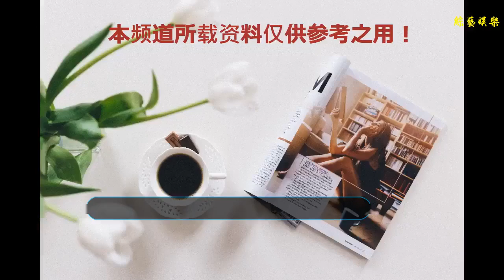女星穿上恨天高：李玟要人扶，范冰冰撿東西都困難，張惠妹最穩！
谢谢！
    恨天高對于女生來說是一件非常好的單品，矮個子女生穿上顯高，高個子女生穿上更顯高，總之就是會讓你變得又高又有氣質，雖然說穿上恨天高有這么多的好處，但是卻不是誰都敢穿，因為駕馭恨天高并不是一件容易的事，所以女生對于它可以說是又愛又恨。在娛樂圈，很多時候，為了很多因素，女星不得不穿上恨天高，那女星穿上恨天高是什么樣的狀態呢？
    說到李玟，相信大家都會想起她那幾首非常經典的歌曲，現在李玟的音樂作品已經不如前了，但是歌唱實力卻是一直在，前段時間她還一舉奪得了《歌手》的冠軍，實在是厲害。天后李玟的穿著打扮一向是非常性感夸張的，所以說很多服裝應該都是可以駕馭的，但是這次穿著恨天高的李玟卻要兩個人扶著走路。
    現在的范冰冰被稱為"范爺"，可見她留給大家的印象是非常霸氣的，穿上恨天高的范爺顯得更有氣質了，但是也可以看出，范冰冰撿東西都是非常困難，動作也是小心翼翼，可見穿上了恨天高之后，行動是非常受限的。
    看到歐陽娜娜這雙恨天高，突然覺得前面幾個明星的都不算什么，這雙鞋不僅高，而且非常厚，看起來很笨重，年紀尚小的歐陽娜娜穿上這雙恨天高和這件大大的西裝外套，可以說是非常成熟了，不過歐陽娜娜穿這雙鞋應該只是為了拍大片吧，這樣的鞋子穿上估計路都走不了！
    以前的張惠妹是很多人心中的天后，身材好，唱跳強，但是現在的張惠妹卻有些判若兩人，因為現在的張惠妹變胖了很多，也很少出現在大家的視線中了，但是不得不說，張惠妹實在是厲害，居然能穿這么高的恨天高，這鞋子看到都讓人害怕，更不要說穿上了，可是阿妹穿上這雙鞋子卻依舊有說有笑，游刃有余，實在是讓人佩服！
    看到這么多明星穿恨天高的樣子，不得不讓人感慨，美麗果然不是那么容易的啊，但是穿上恨天高確實整個人的氣質都不一樣了。不過話說，你們穿過恨天高嗎？